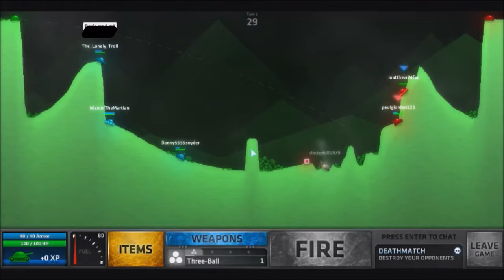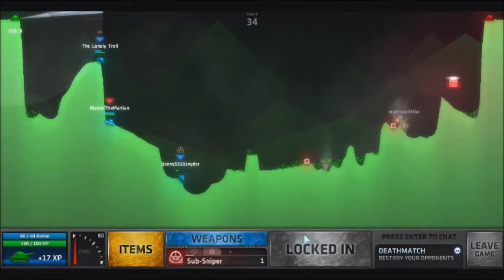Shellshocked Live ep:6.5 4vs4 W/ The_Lonely_Troll THE BEST SNIPE EVER!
Hey Guys Heroscape2 here and I just wanted to say I hope you all enjoyed!